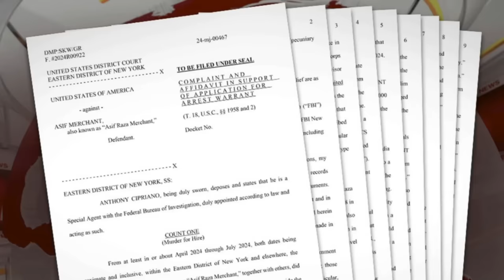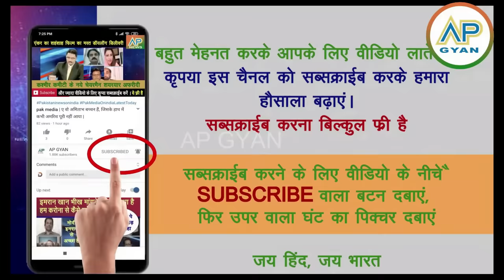pakistani media shocked Donal Trump ko marne ki saajish me pakistani girafter pak media